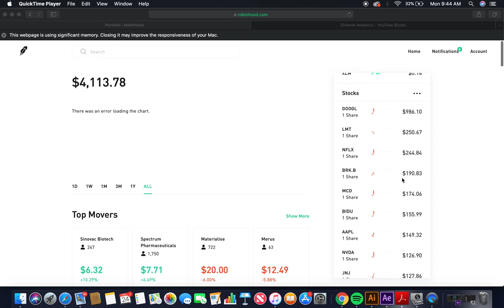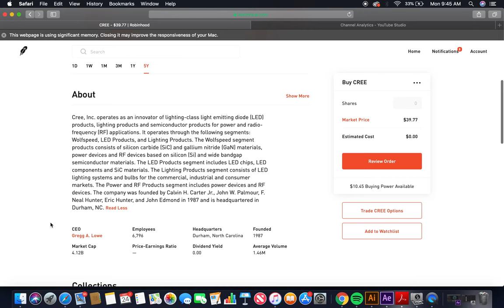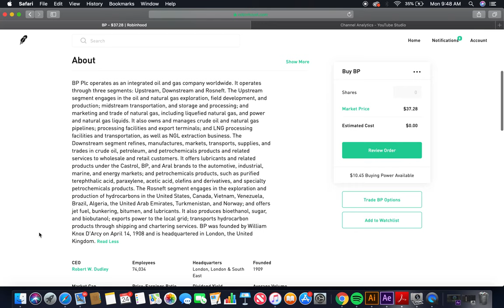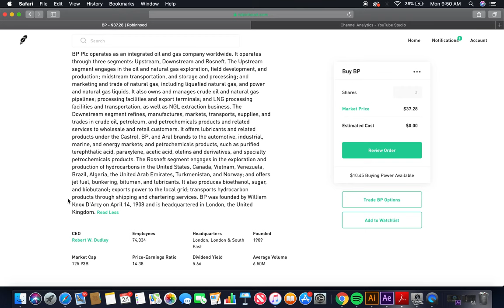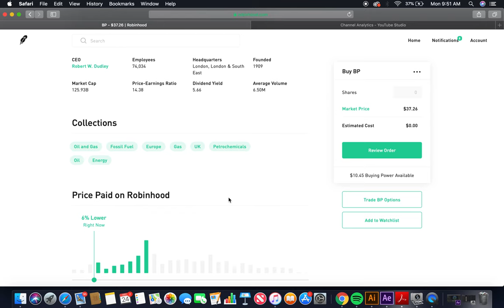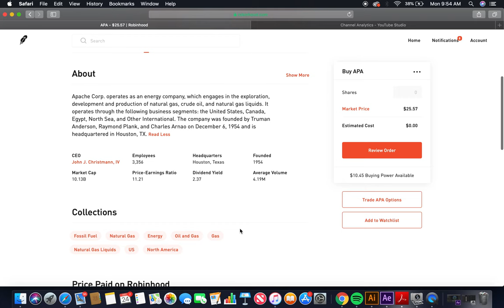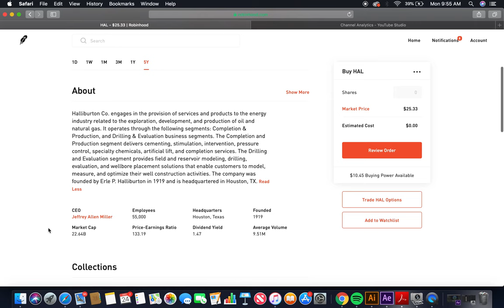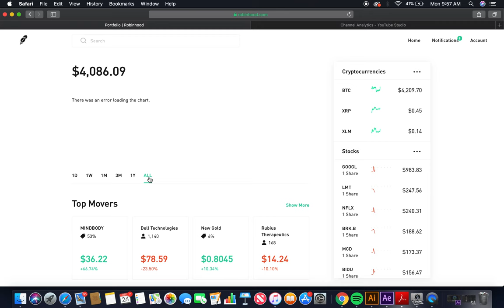Global Stock Investing: Energy Sector - Part 6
1) Cree: $40.21
2) British Petroleum: $37.60
3) SolarEdge: $34.46
4) Apache: $26.55
5) Halliburton: $25.80

Total Investment: $164.62